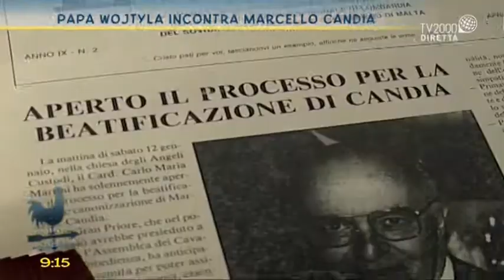Papa Wojtyla incontra Marcello Candia